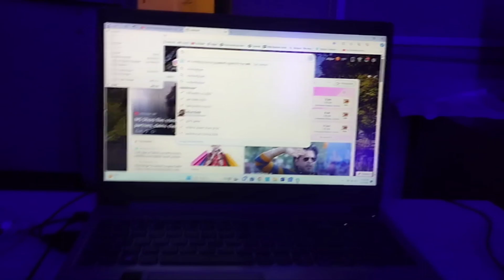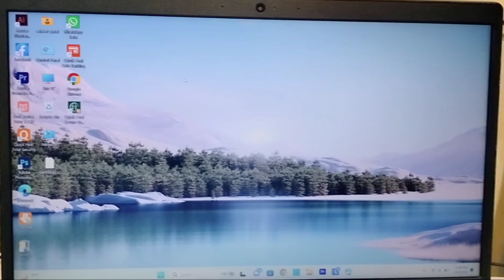unboxing my cool 7 in 1 starp watch vlog #2024